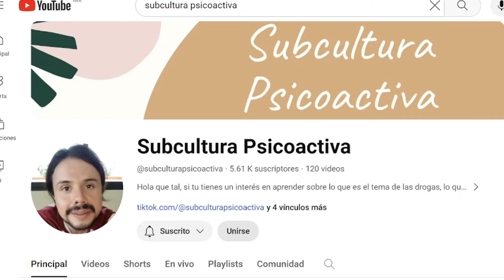Masturbación y consumo de metanfetamina cristal y otros estimulantes, causas, consecuencias